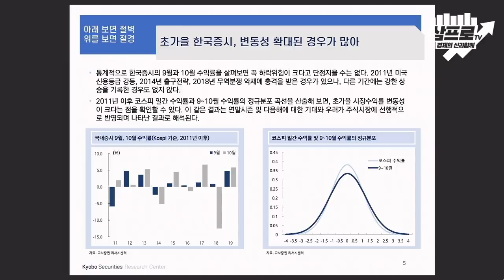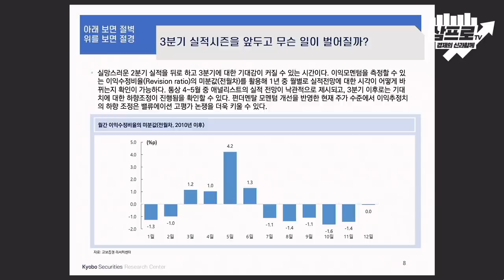9월 시장.. 유동성의 힘으로 변동성을 역이용하라 f.김형렬 센터장